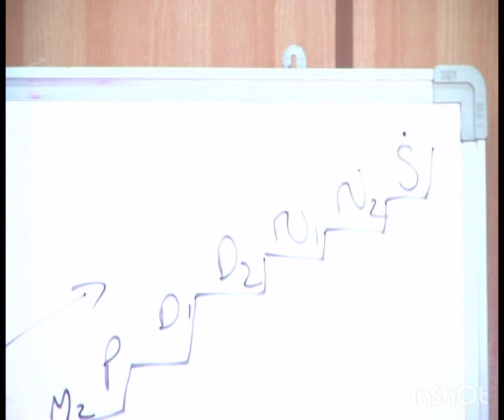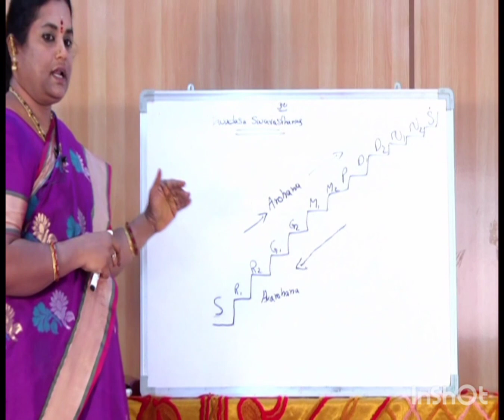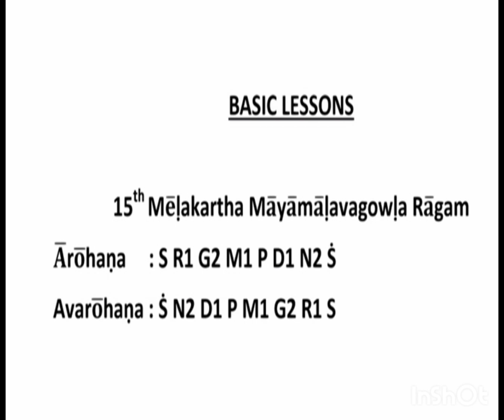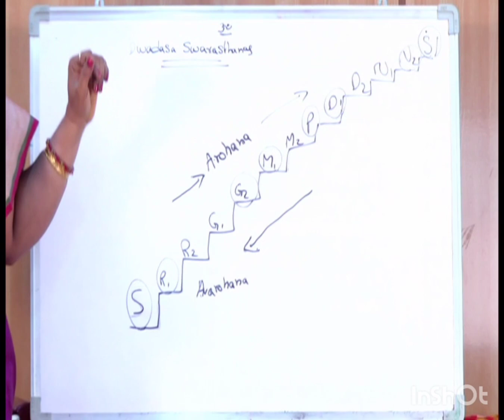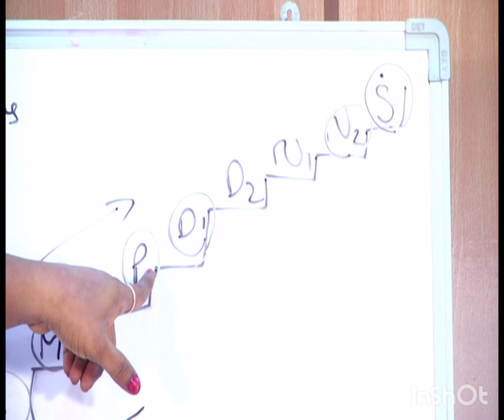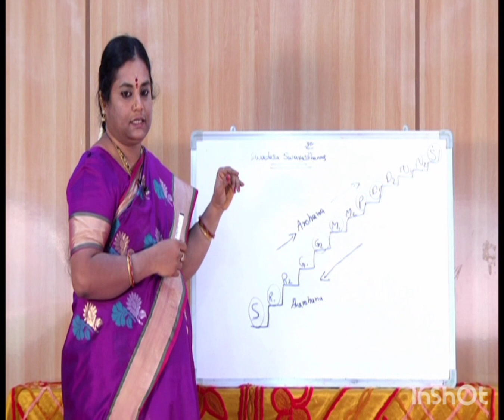Lesson-2 || Dwadasa Swarasthana-s || Mayamalava gowla swarasthana-s || SRJ Music Smart Classes